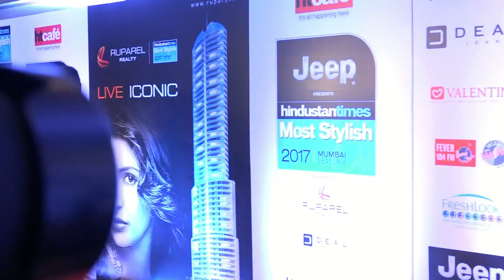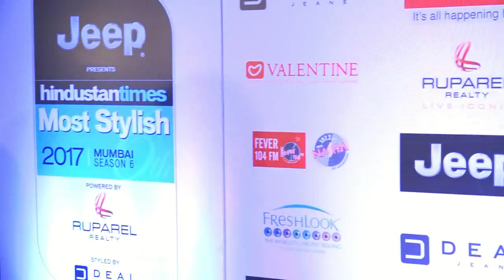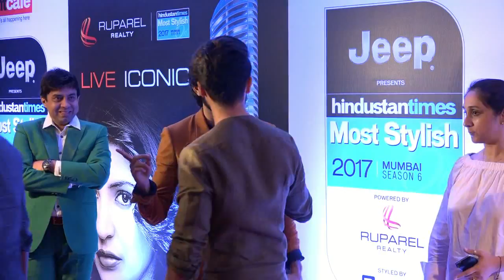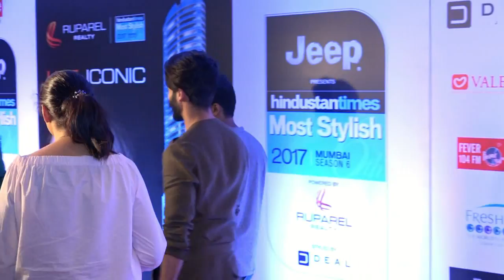Red Carpet Of HT Most Stylish Awards 2017 8